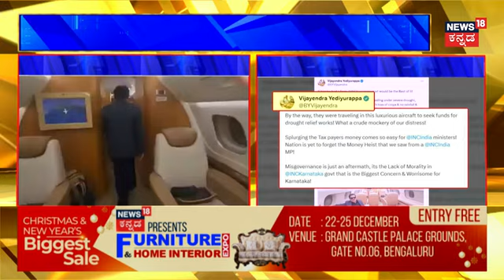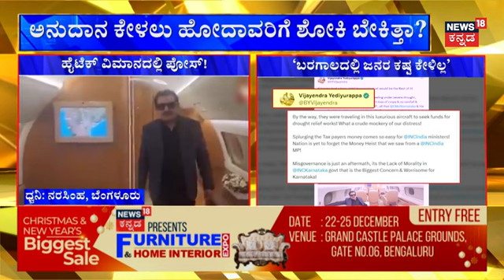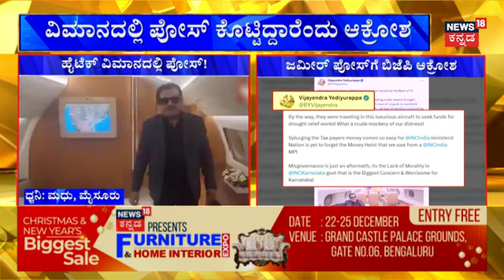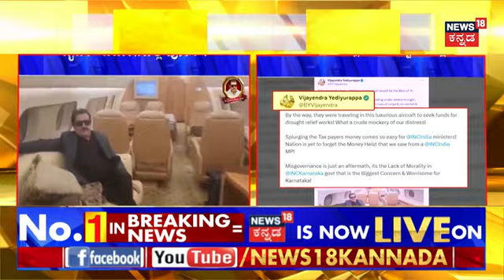Zameer And CM Siddaramaiah In Special Flight | ಕರ್ನಾಟಕದಲ್ಲಿ ಬರ, CM ಐಷಾರಾಮಿ ಪ್ರದರ್ಶನ! | Congress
News18 Kannada Live | ನ್ಯೂಸ್ 18 ಕನ್ನಡ ಲೈವ್
Karnataka | ಕರ್ನಾಟಕ
Kannada | ಕನ್ನಡ